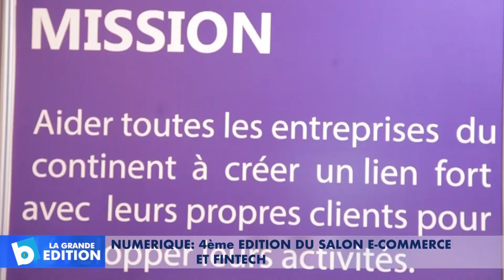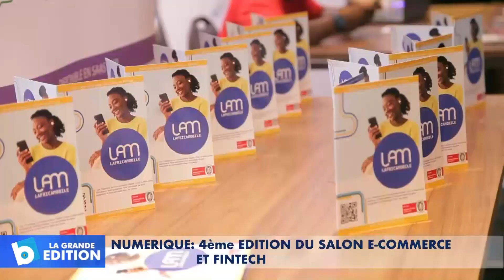Numérique: 4ème Edition du Salon e-Commerce et Fintech